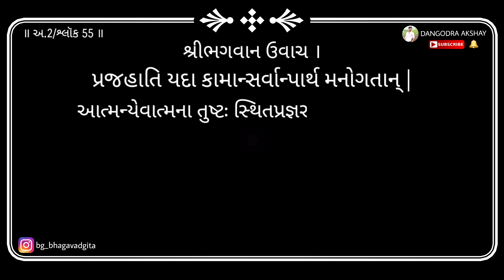Bhagavad gita | Adhyay 2 | Shloka 55 | 2020 | DANGODRA AKSHAY